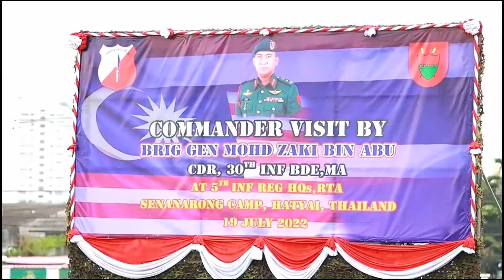@หาดใหญ่รวมใจ!!ทหารไทย-มาเลย์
หาดใหญ่-พันเอก ฐนิตพนธ์  หงษ์วิไล  ผู้บังคับการกรมทหารราบที่ 5/ผู้บังคับหน่วยเฉพาะกิจกรมหหารราบที่5 ได้ให้การต้อนรับ พลจัตวา มูฮัมหมัด ซากิ บิน อาบูผู้บัญชาการกองพลน้อยทหารราบที่ 30 มาเลเซีย

ในโอกาสที่เดินทางมาพบปะและสร้างความสัมพันธ์ระดับแนวชายแดนของทั้งสองประเทศและประสานความร่วมมือในดูแลความเรียบร้อยตามแนวชายแดนของไทยและมาเลเซีย
Hat Yai - Colonel Thanitphon Hongwilai, commander of the Infantry Regiment 5/ Commander of the 5th Army Special Task Force Brigadier General Muhammad Sagi bin Abu, commander of the 30th Malaysian Infantry Brigade, welcomed Brigadier General Muhammad Sagi bin Abu, on the occasion of meeting and building relations at the border level of the two countries and to coordinate cooperation in maintaining order along the line. border of Thailand and Malaysia